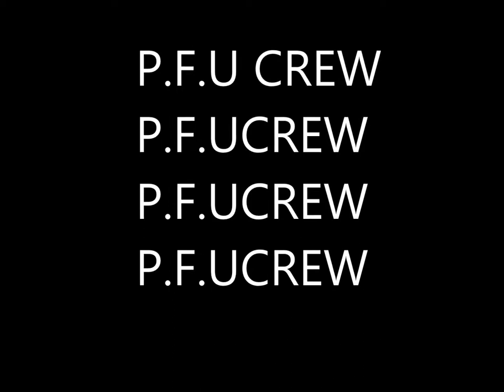THE LOST FOOOTY!!!!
GOT A NEW LAPTOP AND WAS ABLE TO GET THE FOOTY OFF MY NEW CAMERA FINALY! LOTS MORE TO COME.